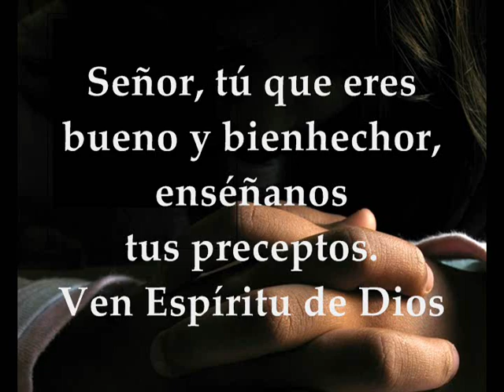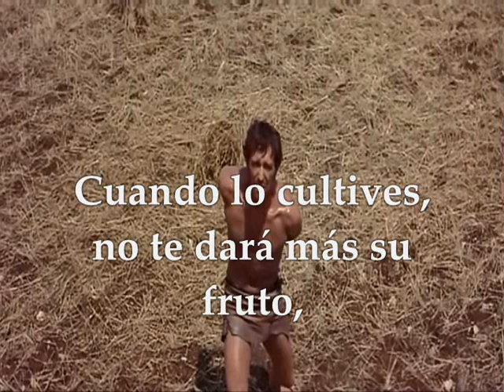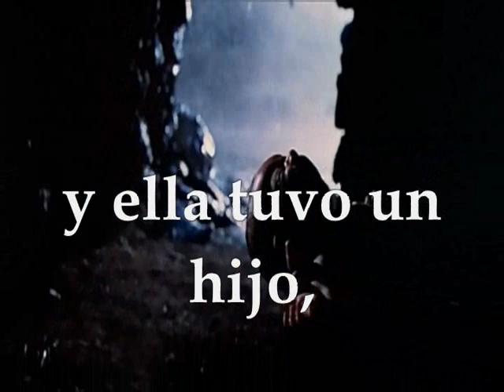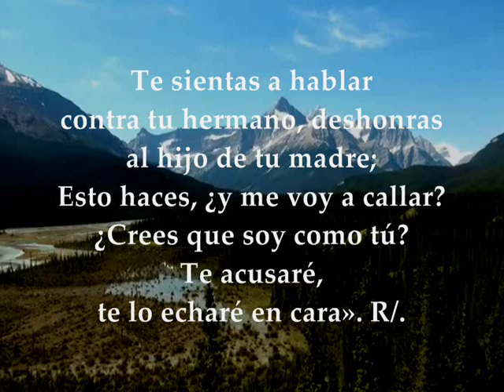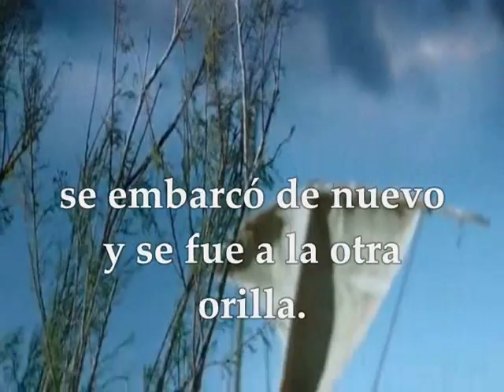Evangelio del día y lecturas lunes 18 de febrero de 2019 Marcos 8, 11-13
Evangelio del día y lecturas lunes 18 de Febrero de 2019 Semana 6° Tiempo Ordinario Ciclo C Primera lectura : Del libro del Génesis 4,1-15.25 Salmo:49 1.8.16bc-17.20-21 R/. Ofrece a Dios un sacrificio de alabanza Evangelio: San Marcos 8, 11-13